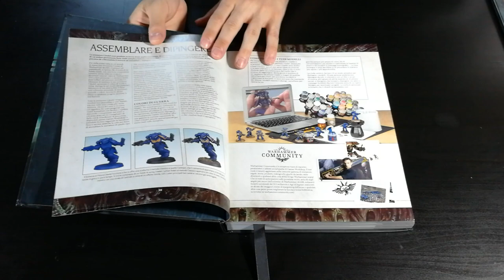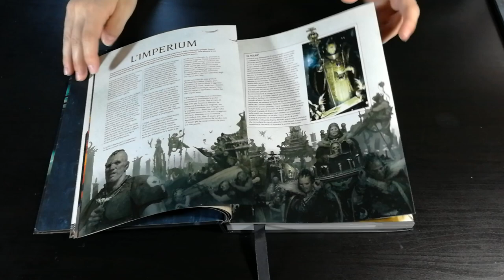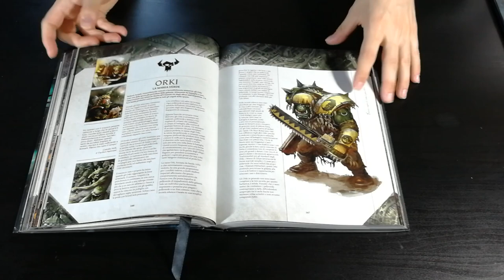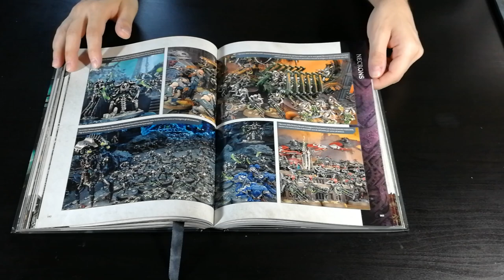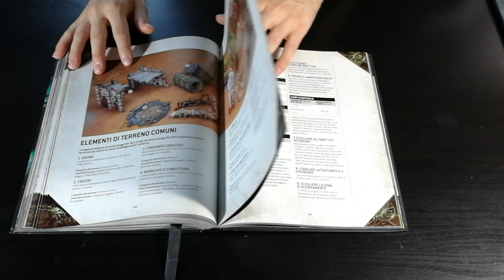Warhammer 40k Regolamento - Cosa ne penso?